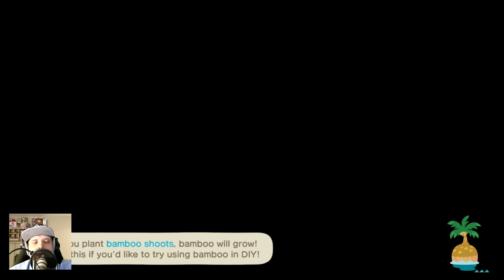So many fakes from Redd - Animal Crossing: New Horizons - Day 581 Part 652